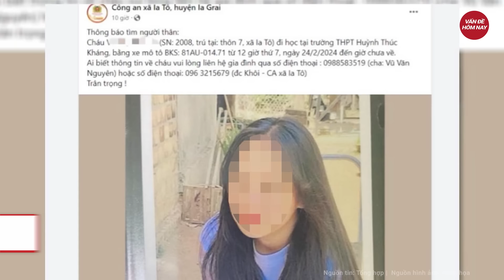Cảnh sát hình sự vào cuộc điều tra vụ xe chở đoàn cán bộ hưu trí Quân y lao xuống vực sâu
Tin tức mới nhất |  Cảnh sát hình sự vào cuộc điều tra vụ xe chở đoàn cán bộ hưu trí Quân y lao xuống vực sâu
Ngày 26/2, Công an huyện Tam Đảo, Vĩnh Phúc cho biết, đã chuyển hồ sơ vụ tai nạn giao thông xảy ra vào khoảng 16h40 ngày 25/2 tại Quốc lộ 2B, thuộc xã Hồ Sơn (Tam Đảo) sang Phòng Cảnh sát hình sự Công an tỉnh Vĩnh Phúc để tiếp tục điều tra nguyên nhân.